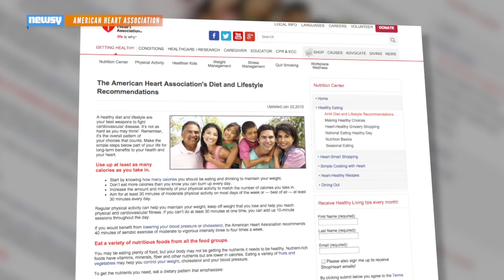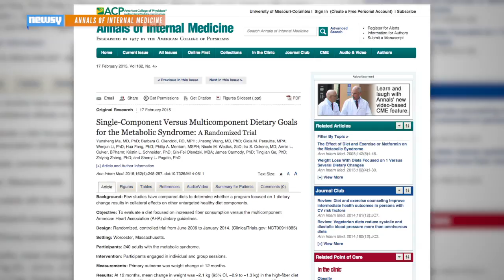High-Fiber Diet Can Help Shed Weight, Study Finds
Researchers divided 240 obese adults into two groups — one followed the American Heart Association diet and the other followed a high-fiber diet.